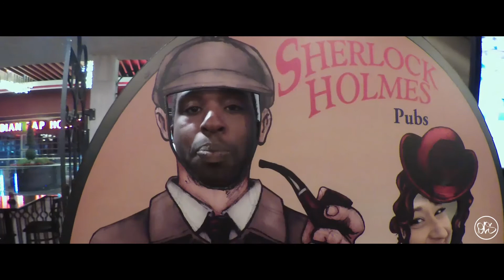Trap City Cypher x OLS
Our Canadian & US family 'Trap City' have been hard at work making this exclusive track for release on OneLion Records! Look out for lots more collabs between OneLion artists and these guys in the coming months!